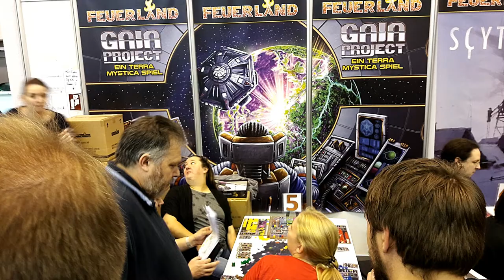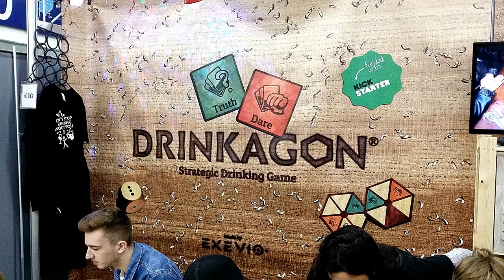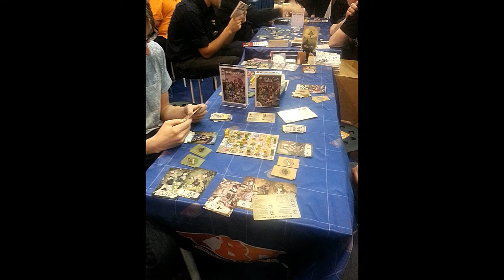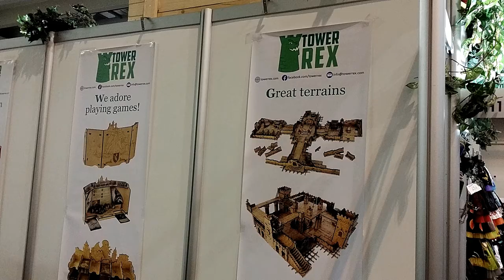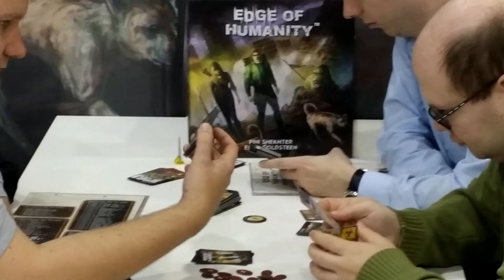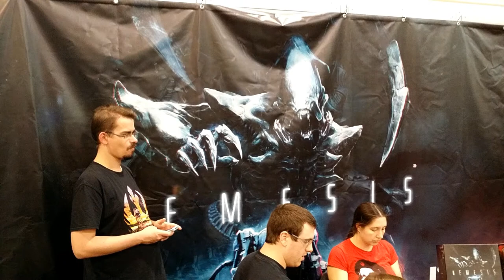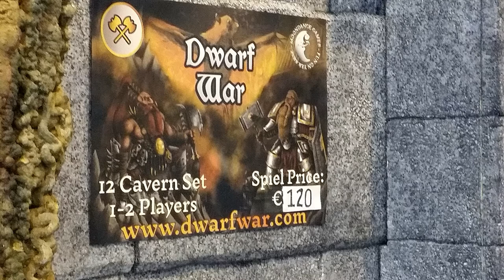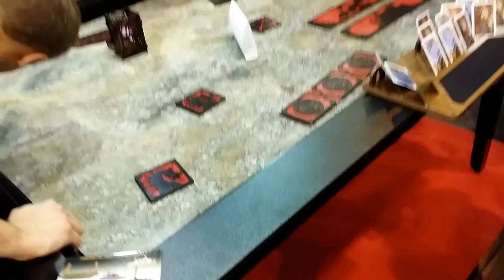SPIEL2017 Essen - So war's in dieses Jahr (Foto & Laberunde)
Moin, Moin,
heute für euch eine kleine Nachbetrachtung mit ein paar Gedanken von uns zur Spiel 2017. Viel Spaß, wir hoffen ihr hattet auch welchen :-)